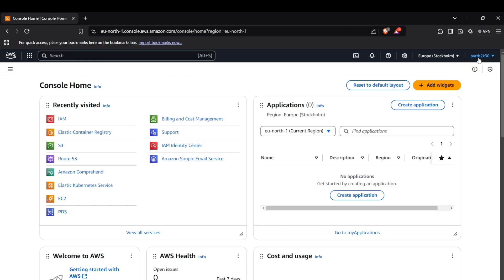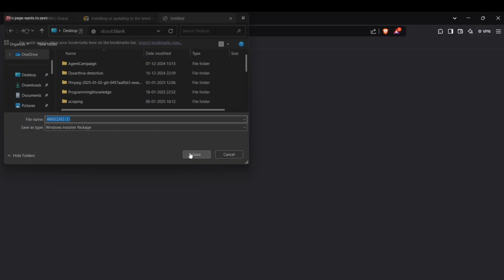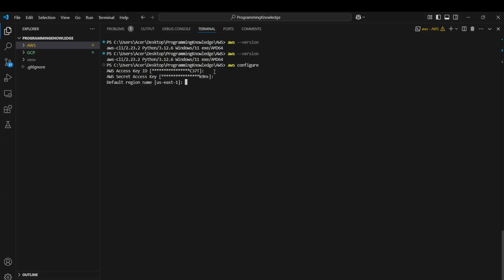How to Connect to AWS CLI Using AWS Keys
How to Connect to AWS CLI Using AWS Keys | Configure AWS CLI Step-by-Step

In this detailed tutorial, you’ll learn **how to connect to AWS CLI using AWS Access Keys** so you can securely manage your AWS services directly from the terminal. Whether you’re a beginner or a cloud professional, this guide will help you **set up AWS CLI**, configure your credentials, and test your connection to AWS.

The **AWS Command Line Interface (AWS CLI)** allows you to interact with AWS services like **S3, EC2, Lambda, IAM, and more** using simple commands. By configuring AWS CLI with your **Access Key ID** and **Secret Access Key**, you can easily manage cloud resources without logging into the AWS Management Console.

* What AWS CLI is and why it’s useful
* How to install AWS CLI on **Windows, macOS, and Linux**
* How to generate AWS Access Keys from the AWS Management Console
* Configuring AWS CLI using `aws configure`
* Setting the default AWS region and output format
* Verifying AWS CLI configuration
* Running your first AWS CLI command

📌 **Step-by-Step Setup:**

1️⃣ **Install AWS CLI**

* Verify installation:

  ```bash
  aws --version

2️⃣ **Generate AWS Keys**

* Go to **AWS Management Console** → **IAM** → **Users** → Select your user → **Security Credentials** → Create Access Key.

3️⃣ **Configure AWS CLI**
Run the command:

```bash
aws configure

Enter the following:

* AWS Access Key ID
* AWS Secret Access Key
* Default region name (e.g., `us-east-1`)
* Default output format (`json`, `text`, or `table`)

4️⃣ **Verify Configuration**

```bash
aws sts get-caller-identity

This confirms your CLI is successfully connected to AWS.

💡 **Pro Tips:**

* Never share your AWS keys publicly.
* Use **IAM roles** for better security in production.
* Store multiple AWS profiles using:

  ```bash
  aws configure --profile profile_name